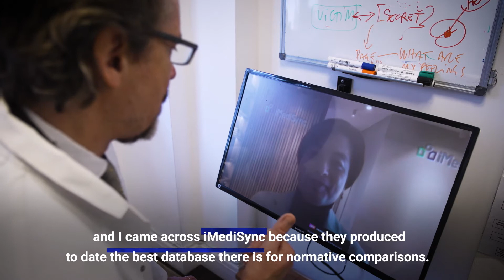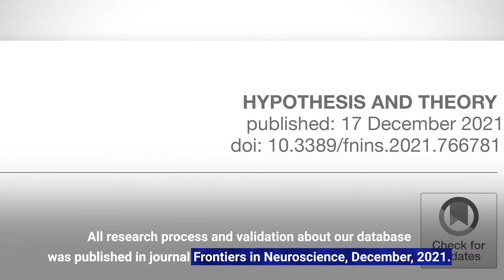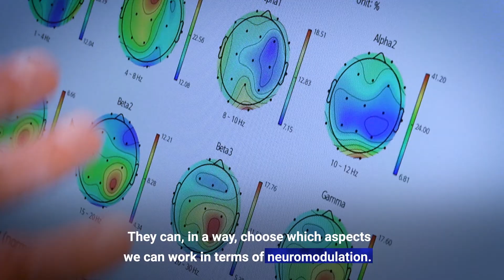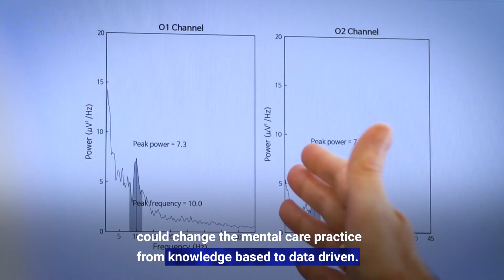Introduction to iMediSync, EEG based AI mental health platform company (English.ver)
Measure brain waves using iSyncWave with accurate and easy-to-use brain scans and brain health enhancements,
The solution of iMediSync, which analyzes brain waves with iSyncBrain, a cloud-based automated quantitative EEG analysis program with national reference standard EEG data and AI algorithms, is
It is well received by clinicians all over the world.

Video introducing iMediSync at the American Psychiatric Association (APA), an authoritative psychiatric society in New Orleans, USA, has been shown at the president, hotel, and online since May 21, 2022.

* A company that cares about mental health worldwide - iMediSync